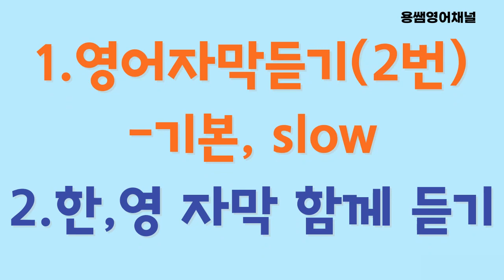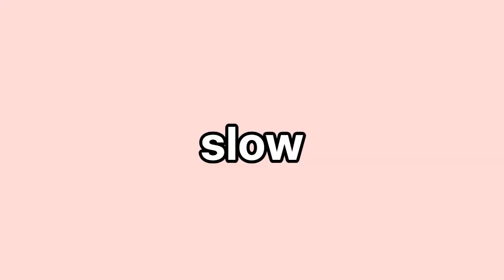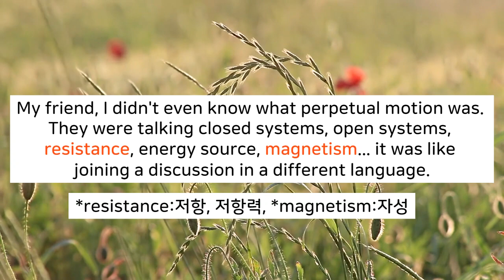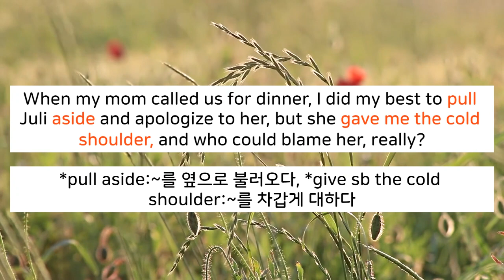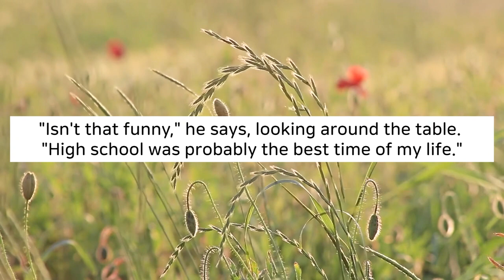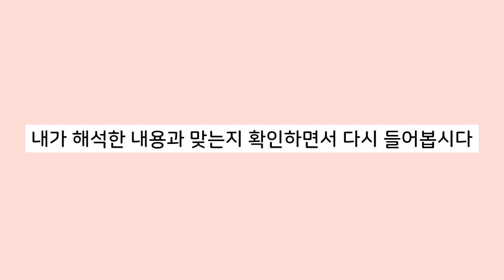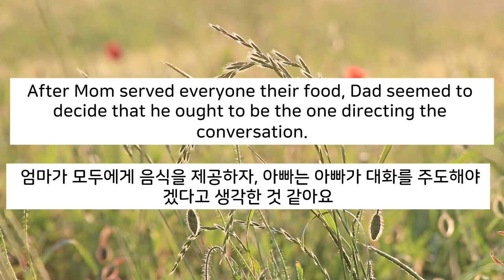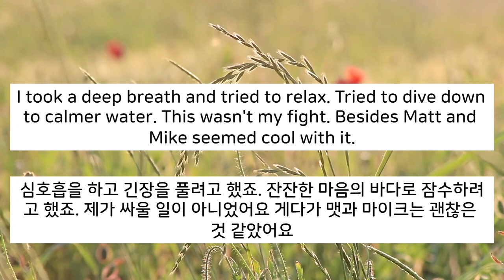[원서 들으면서 읽기-flipped #69]기본, slow 반복 듣기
브라이스는 줄리에게 변명하려 하지만 줄리는 들어주질 않습니다. 편한 마음으로 원서를 들으면서 읽어봅시다.